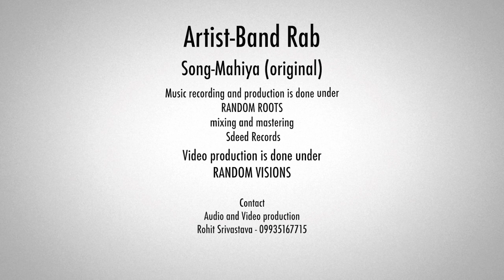band RAB -"New Hindi Songs 2014"- MAHIYA | Official Full HD | Rohit Srivastava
for audio downloads
mahiya unplugged.is basically a demo version of the actual track by RAB
Mahiya (rock version)
just to..put a gud..demo..for the composition RAB has ..done a simple and soothing version of the actual song. that will also be released soon
and..this song..and..video is very much influenced by our previous hit MAAN JAO
as it was a public demand..
All the audio production and recording arrangment is done under RANDOM ROOTS
and all the video production is done under RANDOM VISIONS
09935I67715 -Rohit srivastava